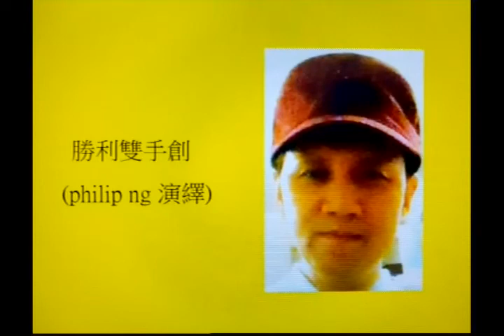勝利雙手創 (philip ng 演繹) (查詢: )